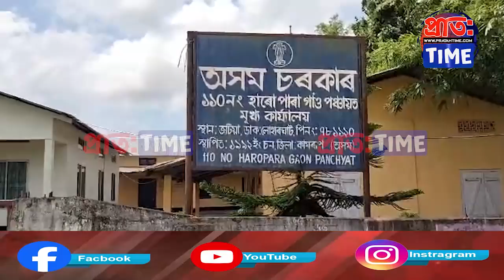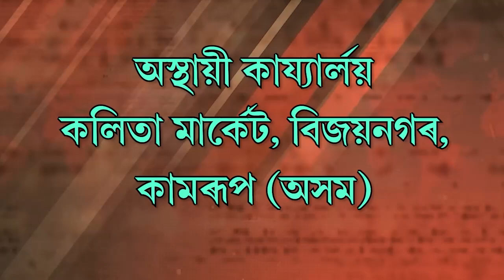পথ নে পুখুৰী ধৰিবই নোৱাৰি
ঠিকাদাৰৰ চৰম আতপালিত খৰ্গগস্ত ৰাইজ